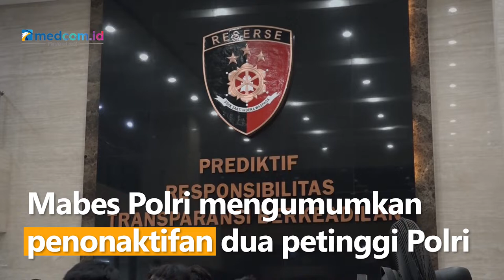Buntut Kasus Brigadir J, Polri Nonaktifkan Karo Paminal dan Kapolres Jaksel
Mabes Polri mengumumkan penonaktifan dua petinggi Polri dalam pengusutan kasus kematian Brigadir Nofriansyah Yosua Hutabarat (J), yakni Karo Paminal Divisi Propam Polri Brigjen Pol Hendra Kurniawan dan Kapolres Jakarta Selatan Kombes Pol Budhi Herdi Susianto.

Selain itu, Mabes Polri juga mengungkapkan bahwa kamera CCTV di Rumah Dinas Inspektur Jenderal Ferdy Sambo telah ditemukan dan saat ini sedang diperiksa oleh tim khusus yang dibentuk Kapolri.